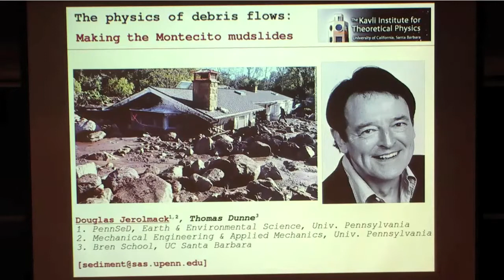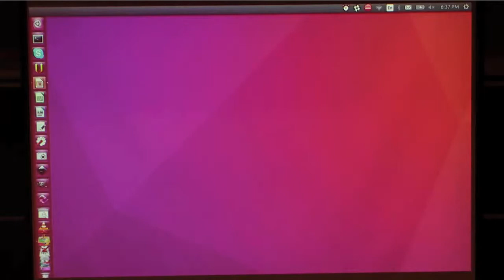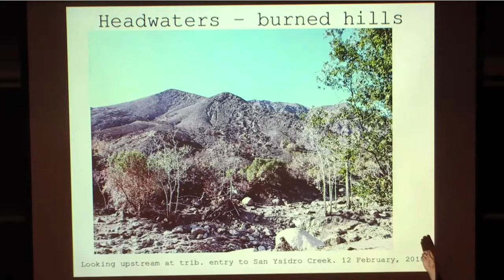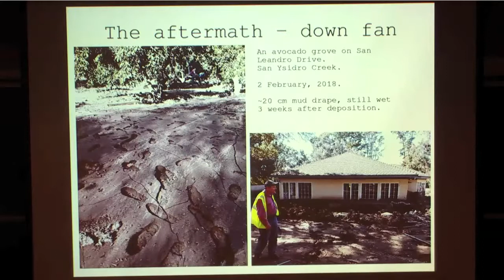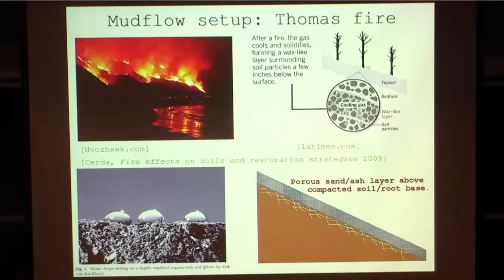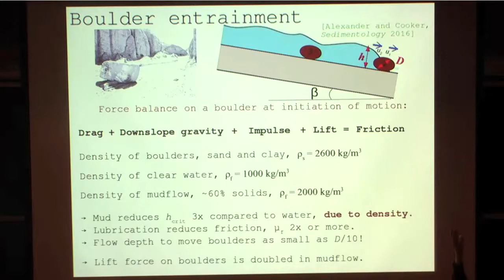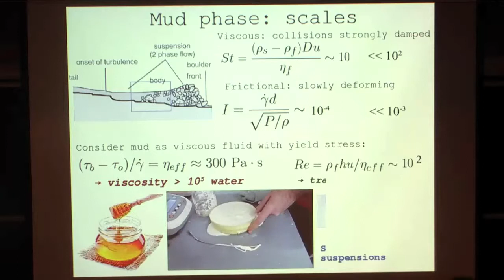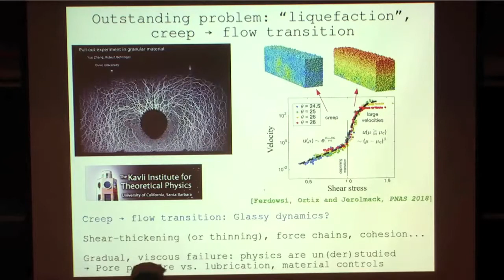The Physics of Debris Flows: Making the Montecito Mudslides ▸ KITP Chalk Talk by Doug Jerolmack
The scale of destruction resulting from the recent Montecito mudslides was historic, yet the landscape of the Santa Barbara region tells us that such 'debris flows' are common on geologic timescales. Numerical models are now capable of simulating some important aspects of debris flows; however, physics-based “predictions” of such flows remain elusive. In this talk I discuss what is known about the formation, growth and runout of the Montecito debris flows, and the frontier challenges in the physics of fluid-granular flows that limit predictability. The destructive capacity of these flows resulted from two combined effects: (1) soil on the burned hillsides "liquefied" under intense rain and sent high-concentration mudflows into the canyons; and (2) these dense mudflows moved downstream as a wave, that easily picked up boulders from the channels and concentrated them into a front. The mechanisms underlying these two effects are not well understood; however, emerging ideas from physics - including a current program at KITP - help to illuminate a path forward.

Douglas Jerolmack is a professor in the Departments of Earth and Environmental Science, and Mechanical Engineering and Applied Mechanics, at the University of Pennsylvania. He obtained his PhD in geophysics from MIT, and did postdoctoral work at the University of Minnesota. His research focuses on pattern formation at the interface of fluid and sediment, on Earth and planetary surfaces. His group uses laboratory experiments, combined with field work and theory, to elucidate the minimum number of ingredients that are required to explain geophysical flows and their contribution to forming landscapes. He has received young researcher awards from the American Geophysical Union and the British Society for Geomorphology.

Friends of KITP Chalk Talk Series

Be a part of emerging ideas in science about our universe in a variety of events and talks